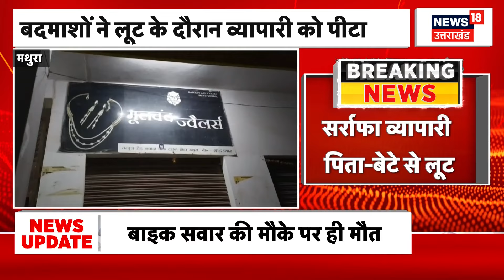Agra News: आगरा में अगवा व्यापारी सकुशल बरामद, एक आरोपी गिरफ्तार | Breaking | Uttar Pradesh